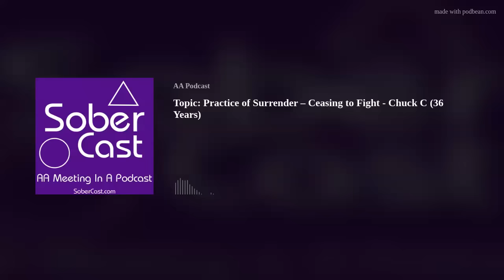Topic: Practice of Surrender – Ceasing to Fight - Chuck C (36 Years)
Chuck C speaking in at 36 years sober on the topic the Practice of Surrender – Ceasing to Fight at the Top of Texas Roundup held in Amarillo Texas held in October of 1978. Chuck was the source of the book "A New Pair Of Glasses" and was a hugely popular speaker in his time in. Usually recordings this old are pretty bad, but this one has excellent sound quality.

If you have any AA or Al-Anon event coming up let me know I am happy to help get the word out. (link fixed)

If you have an AA roundup, retreat, convention or workshop coming up, we would be happy to give you a shout out here on the podcast and list the event on the Sober Cast website. Visit the link above and look for "Submit Your Event" in the blue box.

Sober Cast has 2500+ episodes available, visit SoberCast.com to access all the episodes where you can easily find topics or specific speakers using tags or search.